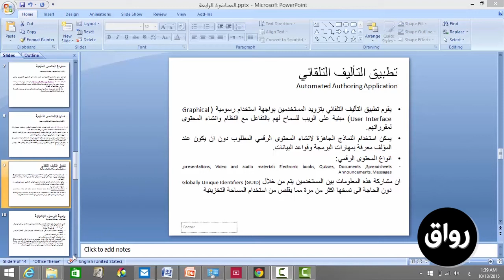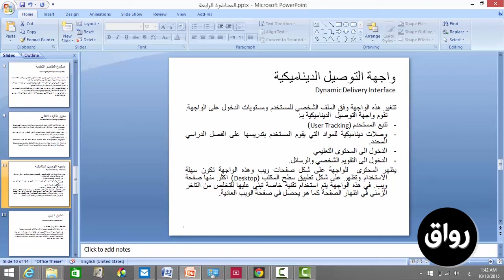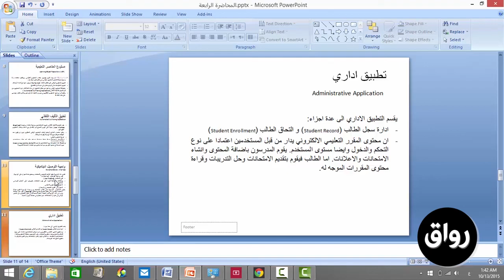رواق : أنظمة ادارة التعلم والمحتوى الإلكترونى - استكمال مكونات انظمة ادارة التعلم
أنظمة ادارة التعلم والمحتوى الإلكترونى  - استكمال مكونات انظمة ادارة التعلم
د/ايناس السيد محمد ناسه